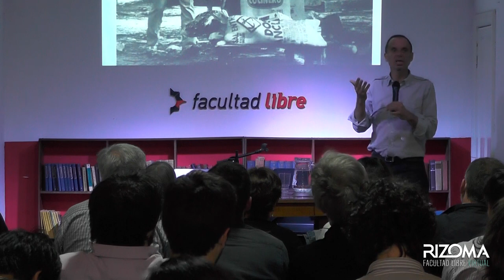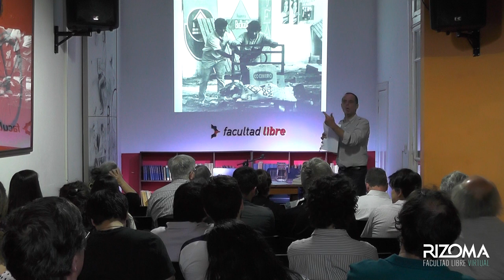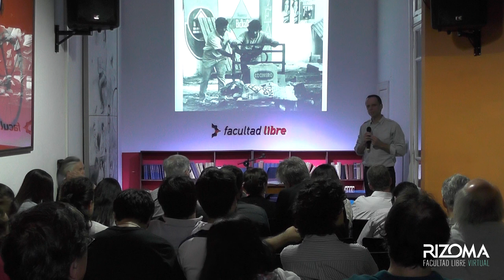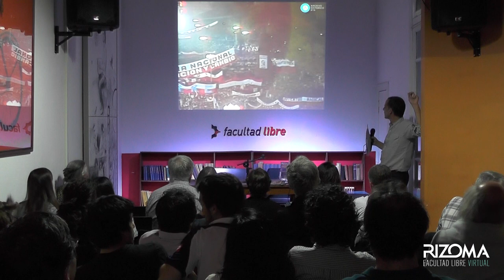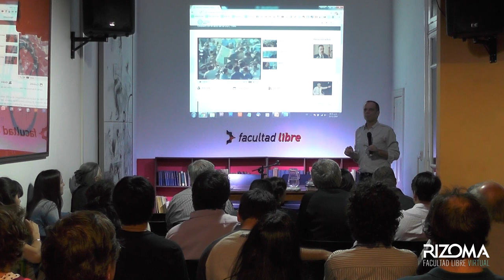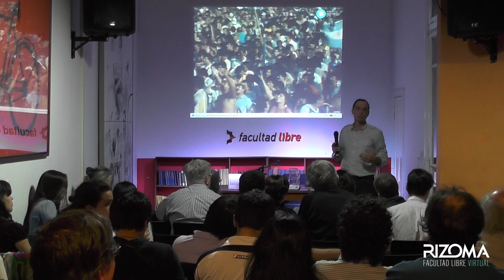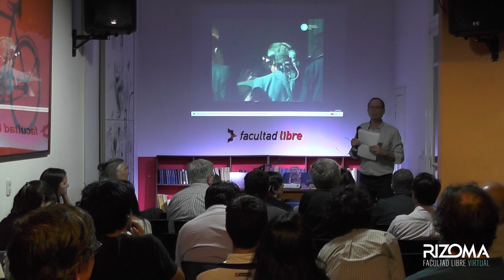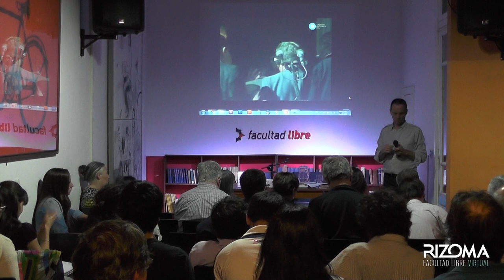La primavera democrática y los saqueos de 1989 | Javier Trímboli | Clase 7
Movilizaciones: La historia argentina vista desde la calle
Por Gabriel Di Meglio – Javier Trímboli – Daniel Sazbón

Se ha dicho, se dice incluso quizás con algo de razón, que los grandes relatos en la historia se han vuelto difíciles de sostener. Aquí lo que proponemos implica en primer lugar la reincidencia, es decir, la decisión de abordar la historia argentina en apenas un seminario pero de punta a punta, en sus 200 años, incluso un poquito más. Pero lo haremos no a través de una clave explicativa única, a la que encontraríamos funcionando aquí y allá, volviendo inteligible lo más complejo de la superficie de nuestra historia, sino poniendo la atención en una “forma”, las movilizaciones sociales masivas, que se hicieron presentes en nuestra historia. En ocho núcleos o momentos que las condensan. No hay lazos inequívocos entre unos y otros, no hay continuidades de contenidos fuera de toda duda; lo que permanece es una forma de acción política y social que una y otra vez resurge.

De alguna manera, entendemos que cada una de estas movilizaciones, núcleos de activismos callejeros -mas o menos espontáneos, según los casos-, olas de movilización, etc, encierran en su singularidad la capacidad de revelar las contradicciones de cada una de esas coyunturas, y que precisamente por ello puede ser un prisma distinto para abordar nuestra historia.

Interpretar la historia argentina poniendo el foco mayor en grandes próceres, en sus ilustres batallas, o en los derechos civiles, políticos y sociales conseguidos o perdidos a lo largo de sus vaivenes, sin dudas sugieren también priorizar actores, nombres y dimensiones específicas de esa historia compartida.

En ese sentido, este seminario, particularmente, se propone un corte de lectura singular: ensaya una forma de adentrarse en los núcleos problemáticos de la historia argentina a partir de sus grandes movilizaciones. Propondrá una apertura de interrogación acerca de la potencia histórica que han tenido las movilizaciones ‘populares’ o ‘masivas’ que, en contextos muy diversos, y bajo formas no unívocas, modificaron las maneras de practicar la política en cada época. Apostamos en estos ocho encuentros a abrir incluso una línea nueva de la historiografía, que pueda ser retomada o profundizada de aquí en adelante.